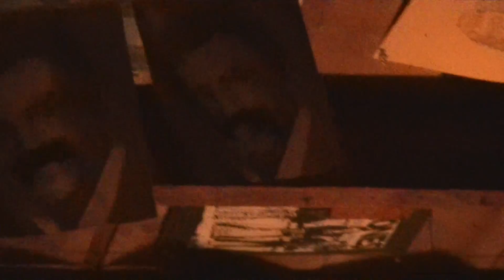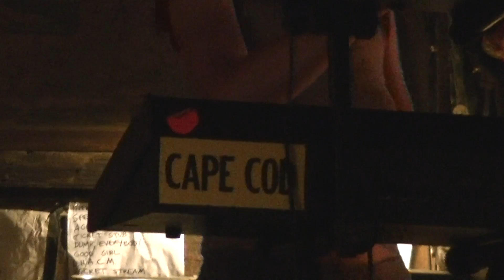Dump Betty - Live! at The Barn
Get hoss, get high. you're all dumped up.